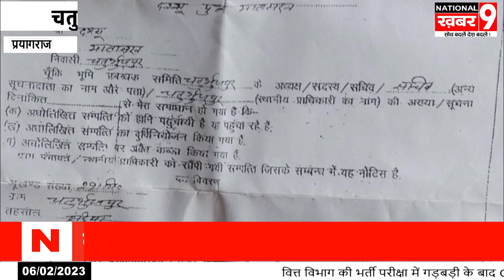आखिर जाये तो जाएं कहां चतुर्भुज पुर के ग्रामीणों ने लगाई सीएम योगी से गुहार